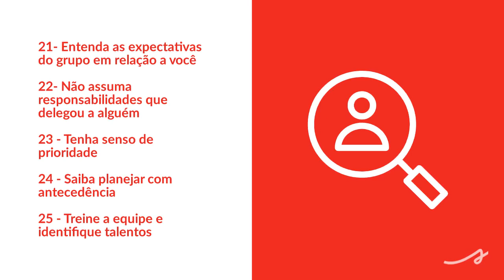25 técnicas para se tornar um GRANDE LÍDER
25 técnicas para se tornar um GRANDE LÍDER

Ser um bom líder para seus colaboradores demanda o desenvolvimento de aptidões essenciais que estimulam a produtividade e o engajamento da equipe 💪 Conheça algumas delas no vídeo acima e leia o conteúdo completo no

Baixe o E-Book gratuitamente e saiba como se tornar um líder de sucesso

25 técnicas para se tornar um GRANDE LÍDER